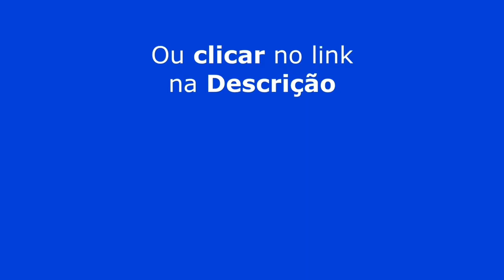SE EU FOSSE MULHER EU TE BEIJAVA AGORA | ERICK JACQUIN - TICARACATICAST